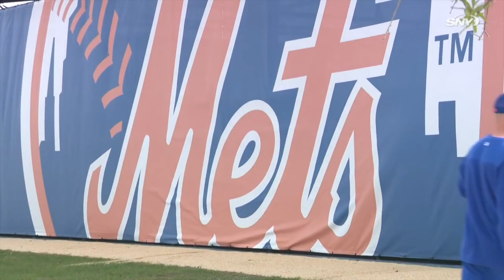BREAKING! Max Scherzer Devastating Injury Update + Scherzer OUT Long-Term! 2022 MLB Season